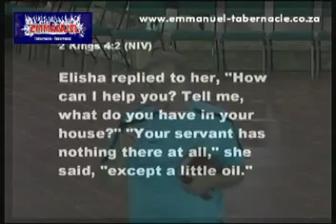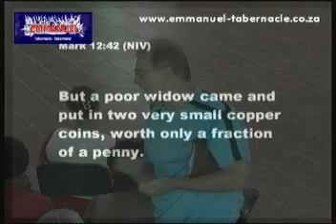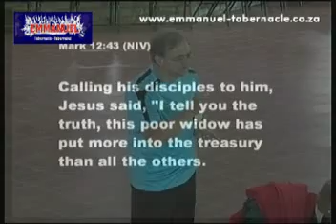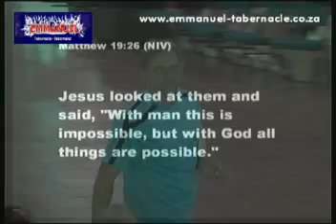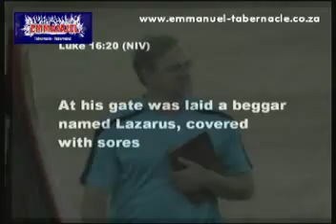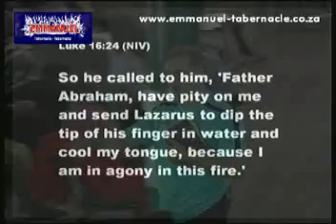13 January 2013 Give something Part 1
Do you have something in your hand? Have you got something in your pocket? Do you have something in your life? When God comes to you and asks you to do something, do not say "I don't have enough money" - because you are lying.  If you can give God the little money you have got, He can do something with that money. God just wants you to give Him the something that you have for Him to multiply into a miraculous power that can move mountains. When God transforms something into a miraculous power, no one can stop it.